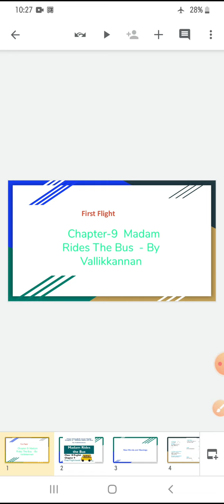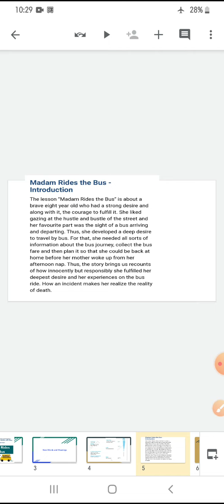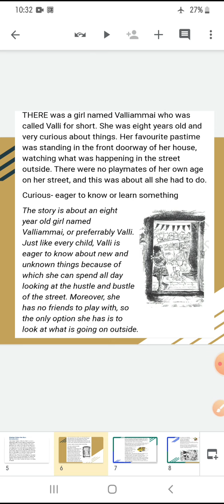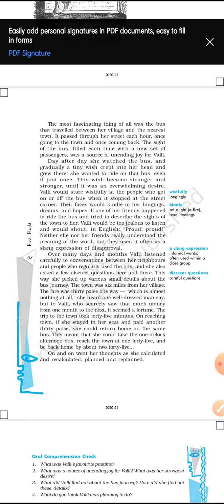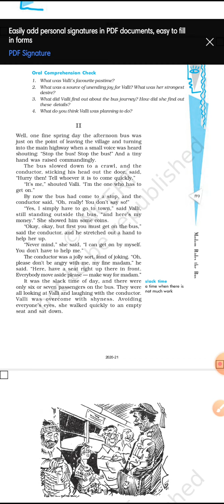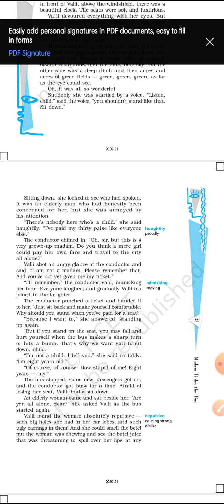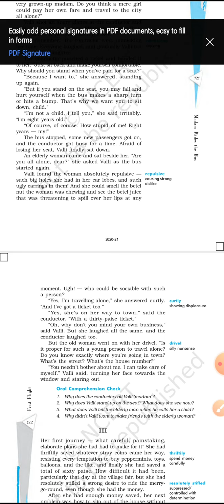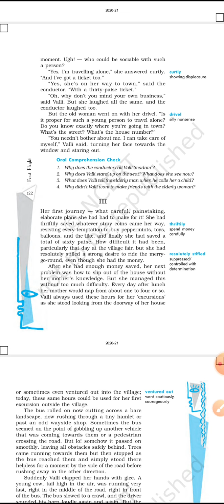cl10 eng ch9 madam rides the bus prt1 211020